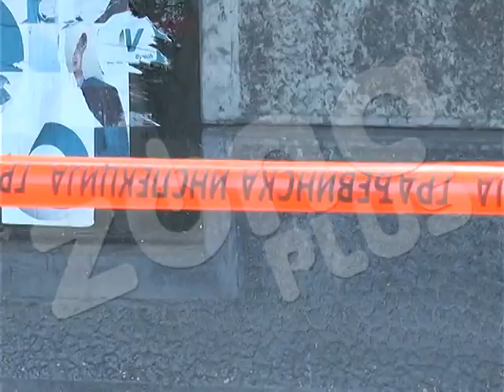POŽAR IZAZVAO LJUDSKI NEMAR?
Još uvek nije poznat uzrok požara u hotelu "Partizan" u Niškoj Banji. Ni više od 12 sati od izbijanja, vatra nije u potpunosti ugašena pa su ekipe vatrogasaca i danas na terenu. I visina materijalne šteta će biti poznata nakon završetka istrage i procena veštaka.